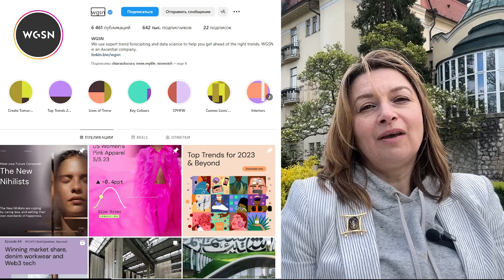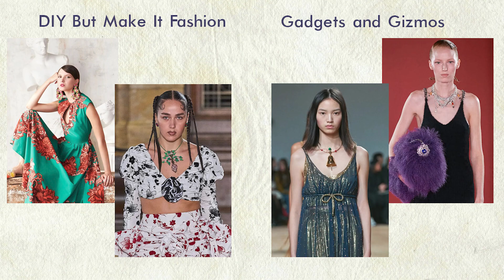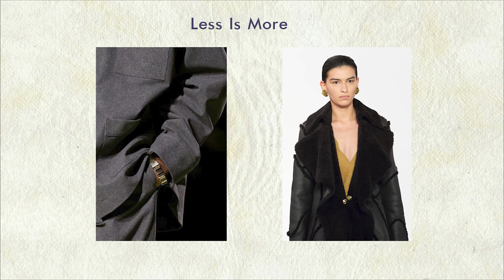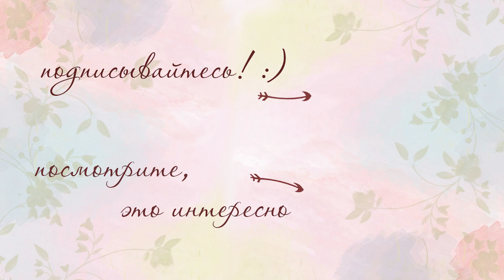Тренды украшений 2023. Откуда они берутся и нужны ли они нам?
Кто придумывает тренды и нужно ли к ним прислушиваться? Какие тренды украшений нас ожидают в этом году и так ли часто они меняются?
Видео "Новые тренды: не важно ЧТО из украшений носить, важнее - КАК" - заглядывайте в тренды раз в пять лет и этого будет достаточно: